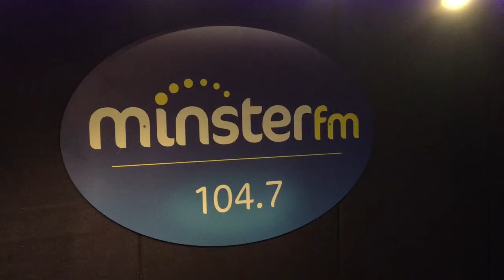Minster FM - Harry Hometime